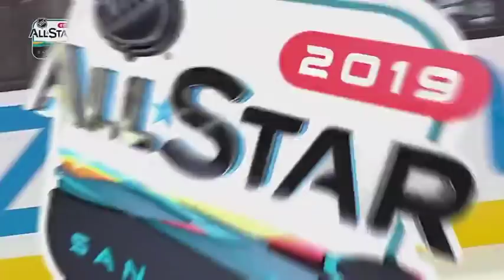Highlights: Team Metropolitan vs Team Atlantic Jan 26, 2019